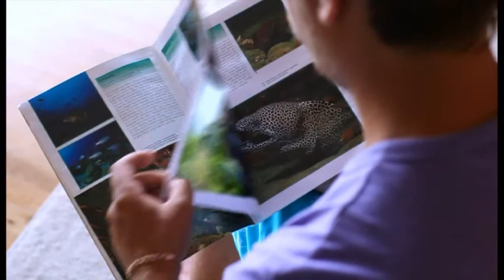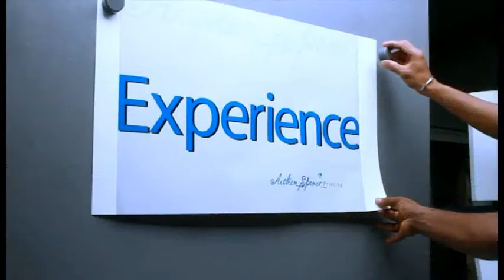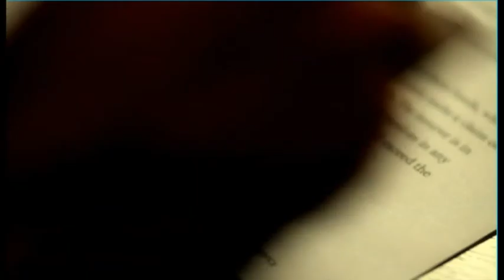Aitken Spence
A profile video for the successful Sri Lankan conglomerate- Aitken Spence. The visual concept and direction was handled by the Creative Director- King Ratnam. This video was filmed both in Sri Lanka and Maldives.